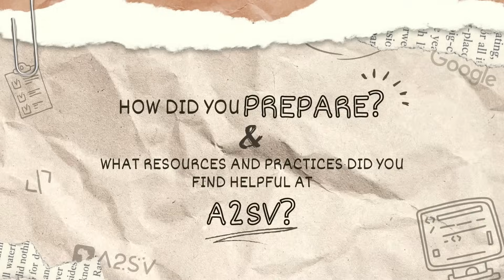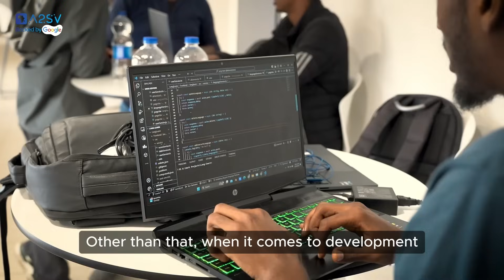Ananya Fekeremariam Lands Google Internship | Preparation Tips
Ananya Fekeremariam, Head of Education at A2SV, received a Google internship offer in Poland.

He applied to over 100 positions and now shares his approach using platforms like LeetCode, HackerRank, and Codeforces. This video delivers practical tips for effective preparation and application strategies beneficial for aspiring tech professionals at any career stage.

All the best Ananya!! 💙